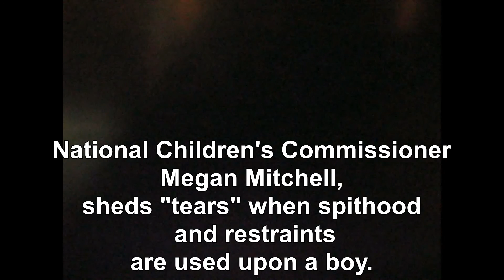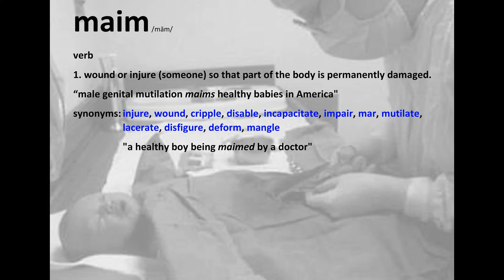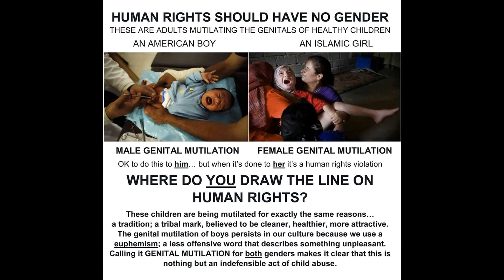The "Tears" Megan Mitchell Cried ✂ 👶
National Children's Commissioner, Megan Mitchell apparently sheds "tears" about one child restrained in a spithood, and it looks good for the cameras. *Male Genital Mutilation* is a human rights violation, indeed, a sexual assault,  perpetrated upon a non-consenting male child forced to wear a circumstraint. Thousands of non-consenting Australian baby boys, wearing circumstraints, have gone under the knife, been subject to *Male Genital Mutilation*, during National Children's Commissioner Megan Mitchell's tenure at the Australian Human Rights Commission. Megan Mitchell did not utter a word in defence of even one of these (male) children, and their right to genital integrity, a fundamental human right. Nor did she shed any tears for them. *Male Genital Mutilation* is child abuse and sexual assault. Megan Mitchell is blind, deaf and keeps "mum" as far as the child abuse known as *Male Genital Mutilation* is concerned. This differential and unfavourable treatment of male children by the Children's Commissioner, who is ostensibly the "defender" of ALL children,  is *misandry*. The Human Rights Commission's motto, it's golden rule, and Megan's motto, too, presumably, is "everyone, everywhere, everyday". There is one exception to this golden rule, however; one human rights violation that is *always* allowed in Australia, and that is the child abuse perpetrated upon male children known hereafter as *Male Genital Mutilation*. The UN Convention on the Rights of the Child, which Megan Mitchell will cite, when it pleases and suits her to do so, is supposed to protect male children from harm as well; not just female children. *Male Genital Mutilation* is a gender-based human rights violation. Meanwhile, in Australia, it's illegal to circumcise a dog of any gender, be it male, female or intersex. So the RSPCA told me. Apparently an animal has more automatic right to its own prepuce than does a human male child.